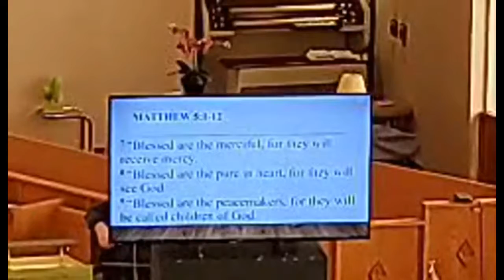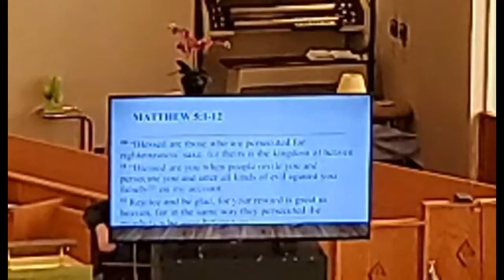Who Are We?: Embody Beatitude Living